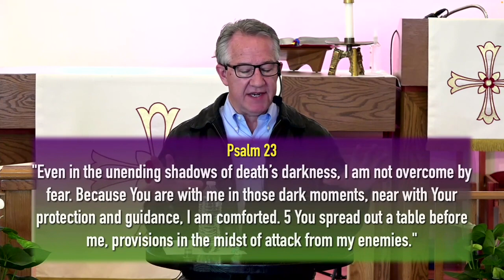Dancing with Your Eyes